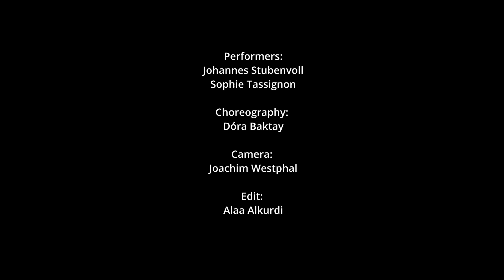Mysteries Unfold (Official Video)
Performers: Johannes Stubenvoll, Sophie Tassignon
Choreography: Dóra Baktay
Costumes: Odile Hautemulle
Camera: Joachim Westphal
Edits: Alaa Alkurdi
Music & Lyrics: Sophie Tassignon (RareNoise Records)

and get a free mp3!